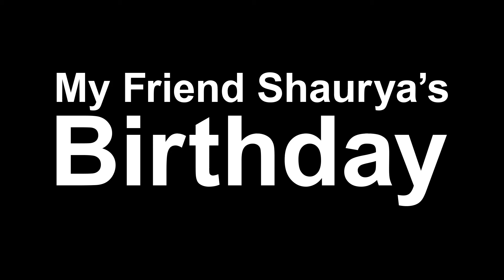Shaurya With Shaurya 👦👦!!Shaurya Birthday Bash|| Double Fun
/ guptashaurya2608

Shaurya Gupta